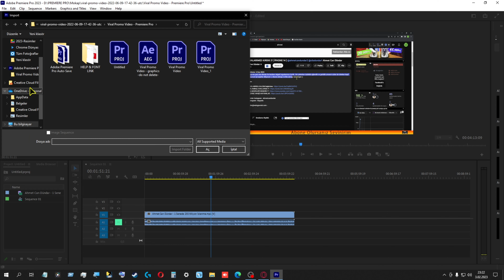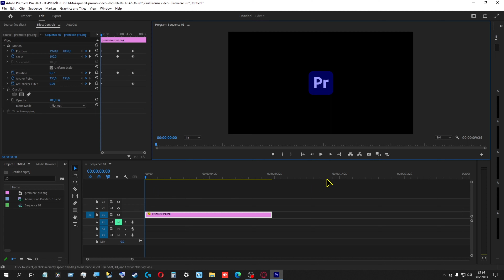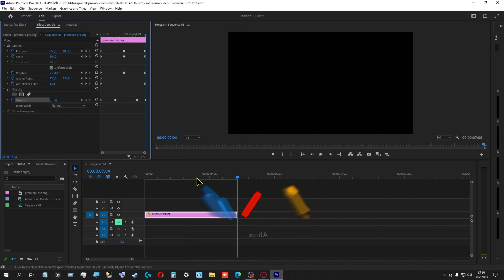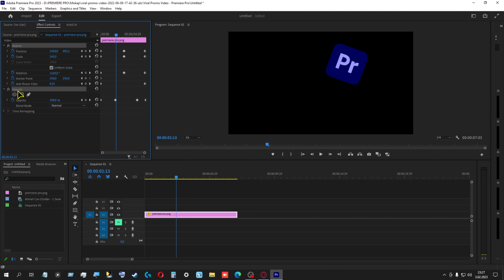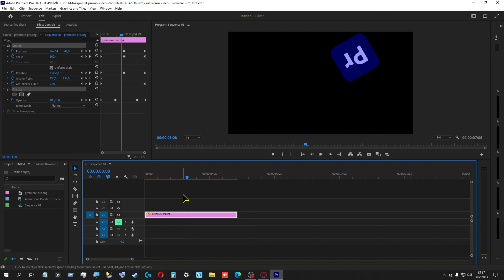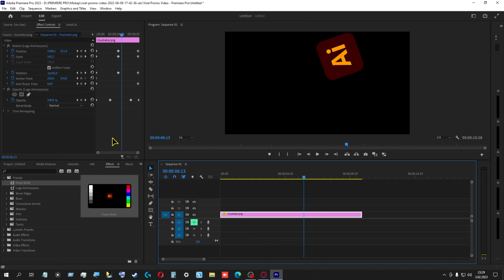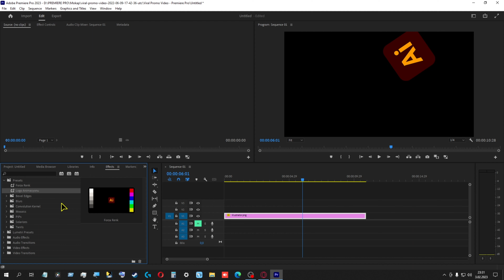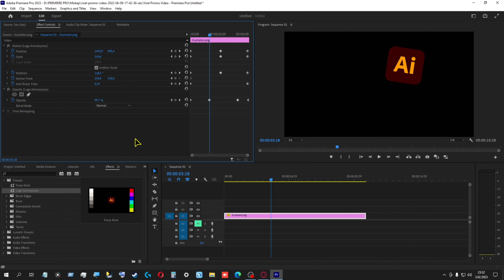Premiere Pro Hazır Ayar Kaydetme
Bu videoda Adobe Premiere Pro'da hazır ayarları nasıl kaydedebileceğinizi gösteriyorum. İsterseniz kendi efektlerinizi, geçiş efektlerinizi veya ses ayarlarınızı kaydedebilirsiniz. İşlem oldukça basit ve kısa sürüyor. Ayrıca, kaydedilen ayarları başka projelerde kullanmak için tekrar yükleme işlemi hakkında da bilgi veriyorum. İşinizi kolaylaştırmak ve zaman kazanmak için kaydedilen ayarları kullanmanızı öneriyorum.